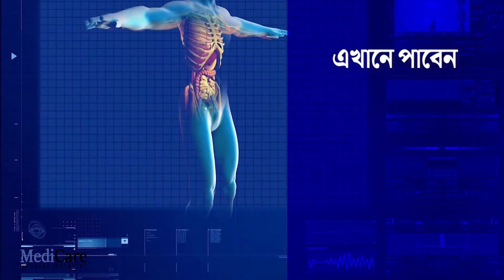খেলা হবে দিবস উপলক্ষে বাঁকুড়ার ধানশিমলা গ্রামে মহিলা ফুটবল প্রতিযোগিতা—প্রতিবাদী আওয়াজ